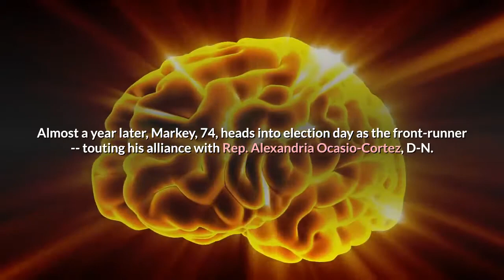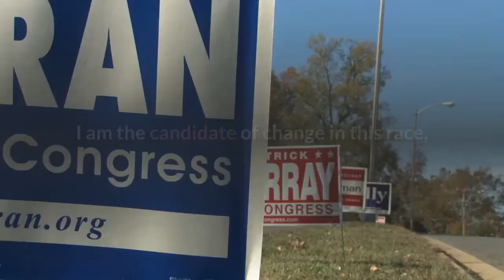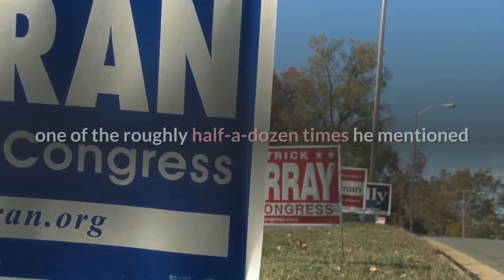Could a Kennedy lose an election in Massachusetts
After nearly half a century in Congress, Sen. Ed Markey, D-Mass., was expecting the primary race of his life against Rep. Joe Kennedy III, the young and telegenic standard-bearer for the legendary political clan who announced his challenge with a message of urgency in September 2019. Almost a year later, Markey, 74, heads into election day as the front-runner -- touting his alliance with Rep. Alexandria Ocasio-Cortez, D-N. Y., and his working-class roots to cast himself as the anti-establishment choice in the race against Robert Kennedy's grandson."Markey has done a very good job of, in some ways, reinventing himself and turning this around so he's more the insurgent," former Rep. Barney Frank, a Massachusetts Democrat who has remained neutral in the primary, told ABC News. The race -- which has divided Democrats in Washington and tested the durability of the Kennedy brand in Massachusetts -- could be the first election a member of the family has ever lost in the state. Markey aligned with progressive leadersUnlike some long-serving incumbents who have recently lost primaries to dynamic, younger Democrats running from their left, Markey, who was first elected to Congress before Kennedy was born, closely aligned himself with leading progressives. That includes Suffolk County District Attorney Rachael Rollins, Ocasio-Cortez and Sen. Elizabeth Warren, D-Mass., who endorsed Markey before Kennedy -- her former Harvard Law School student -- announced his bid. In an interview with ABC News from his campaign bus, Markey recalled inviting Ocasio-Cortez to lunch in the Senate dining room in Washington after her surprise 2018 primary victory in New York -- a meeting that lasted two-and-a-half hours and formed the basis for their partnership on the Green New Deal, the signature environmental plan he introduced in the Senate."I am the candidate of change in this race, as Alexandria Ocasio-Cortez has been saying," Markey told ABC News, one of the roughly half-a-dozen times he mentioned the New York Democrat in the fifteen-minute interview. Markey, whose campaign has also released a 30-second spot featuring Ocasio-Cortez speaking straight to camera, recently released a longer-form video about his career, blending elements of his personal biography -- his working-class roots as the son of a milkman from Malden, Massachusetts -- with scenes from recent Black Lives Matter and climate change protests."With all due respect, it's time to start asking what your country can do for you," Markey said in the now-viral video, produced by the Sunrise Movement, a youth-led environmental group that helped push the Green New Deal, and endorsed Sen. Bernie Sanders in the Democratic presidential primary. The tongue-in-cheek riff on President John F. Kennedy's famous line is one of several times Markey has subtly referenced Kennedy's family in an effort to sharpen the contrast between the two candidates' backgrounds.